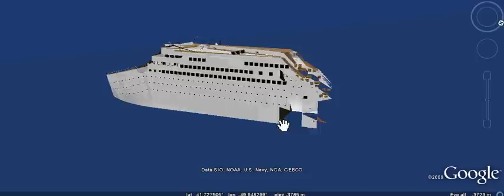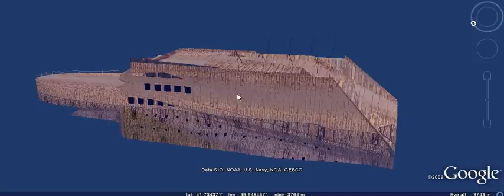Titanic resting place as seen in Google Earth (v 5.0)